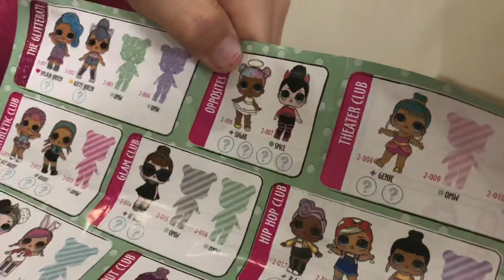КОРОЧЕ ГОВОРЯ,ЛОЛ ПОДДЕЛКА Светящийся Шар ЛОЛ и Чёрный ЛОЛ LOL Surprise LOL Fake Игрушки для девочек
КОРОЧЕ ГОВОРЯ,ЛОЛ ПОДДЕЛКА.Нам попался Светящийся ШАР ЛОЛ.Черный ЛОЛ распаковка.Игрушки для девочек.LOLSurprise LOL Dolls Fake LOL